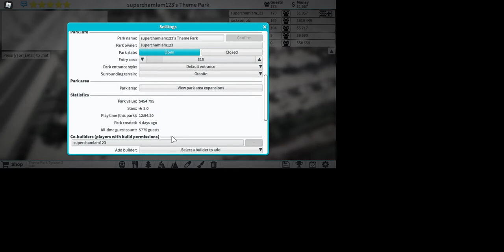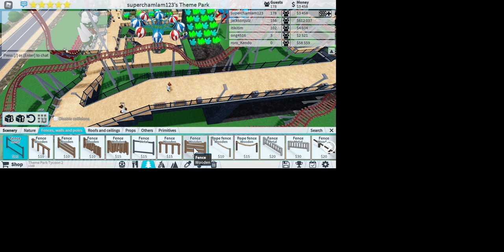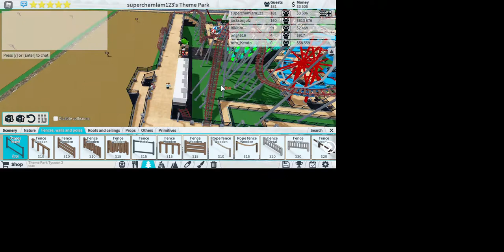Roblox Theme Park Tycoon 2: Episode 22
Just get ready for Episode 23 after this.